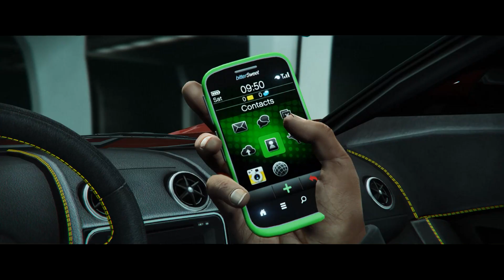GYMKHANA TEN : FMJ ACTION In LS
So here it is! GYMKHANA : 10! A car cinematic action short created in GTA 5!

Like my FB page as well!

Sooo... finnaly, here it is! For those who doesnt know that Joyride is, Joyride is actually a video ads created by Pennzoil and it shows a car hooning around in a very cinematic style, its a really good video you guys should just check the video.

There is also many more than that, you guys should just check it on Pennzoil channel.

So.. inspired by the awesomeness of the video, I decided to try create one in GTA 5.. Usually If I found a cool video I will just remake the actual video as close as possible but this time I decided to create my own. I tried my best here! but probably the editing is still not good enough, anyway hope you guys enjoyed the video!